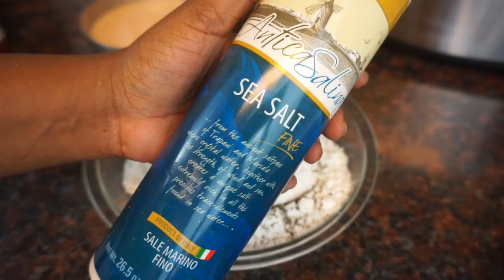Nashville Style Hot Chicken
Mmm Mmm Gooood Yall!

Chicken Coating:
    DRY
      1 1/2 cups flour
      1 cup Cornstarch
      1 Tablespoon salt
      1/2 Tablespoon pepper
Wet
      1 Cup Buttermilk
      2 Tablespoons Hot Sauce
      1 Egg

Nashville "HOT" Butter
        8 Tablespoons Melted butter
       1/2 Tablespoon Cayenne Pepper
        1 Tablespoon Paprika
        1 Tablespoon Brown sugar
        1 Teaspoon Salt
        1/2 Teaspoon black pepper
        1 Teaspoon garlic powder
        1 Teaspoon onion powder

Want it hotter? Add more Cayenne pepper.

Xoxo